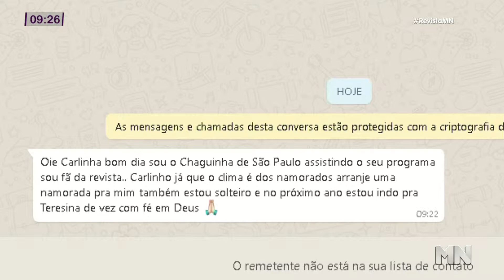Violência contra o idoso - Advogada fala sobre as penalidades e como denunciar